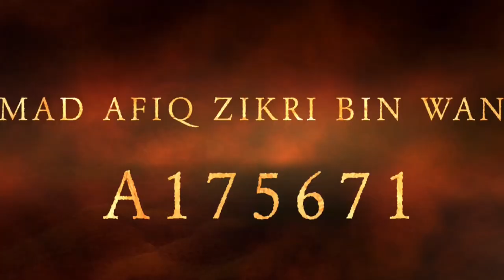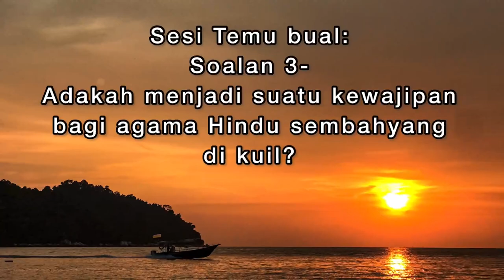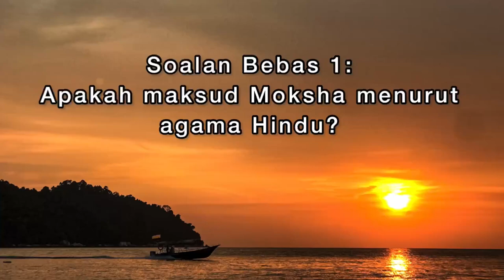Kuil Sri Thandayuthapani, Sentul